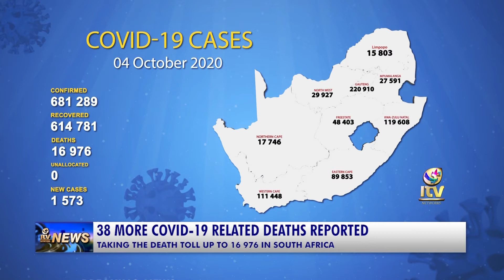COVID-19 DEATH TOLL NEARS 17 000 IN SOUTH AFRICA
Covid-19 infections identified in South Africa, continue to rise with current figures sitting above 681 000. Regrettably, there were 38 more COVID-19 related deaths - 37 from Gauteng and one from the Western Cape. This takes the total number of COVID-19 related deaths up to 16 976. Recoveries in South Africa rose above 614 000, this translates to a 90 % recovery rate.